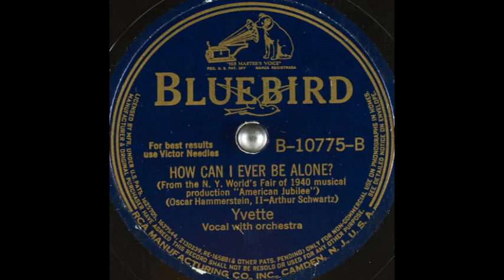Yvette - How Can I Ever Be Alone? (1940)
Female solo vocal, with orchestral accompaniment.

Words & music: Oscar Hammerstein II & Arthur Schwartz.